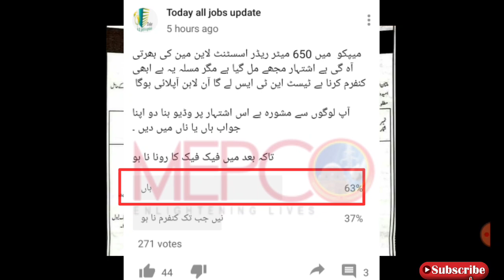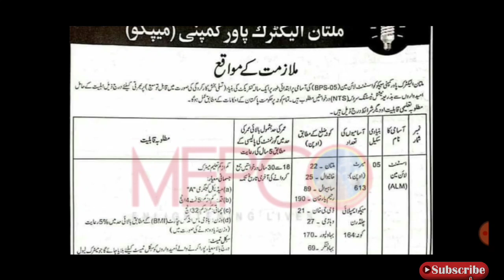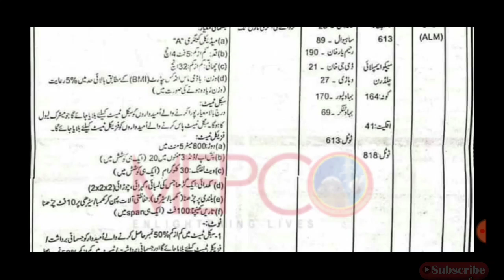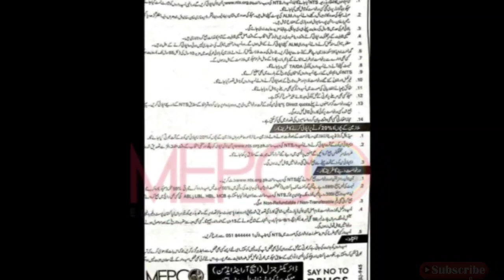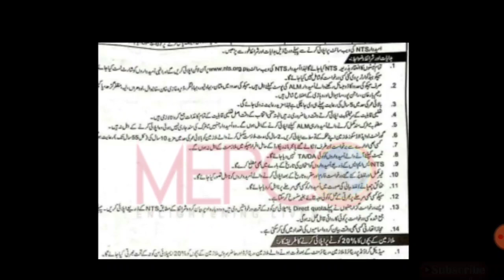Multan electric supply company mapco jobs assistant line man ALM jobs leatest 2020-2021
mepco jobs,
mepco jobs alm,
mepco jobs 20121,
mepco jobs 2020 advertisement,
mepco jobs online apply,
mepco jobs desember 2021,
mepco jobs november 2020,
mepco jobs online apply 2020,
mepco jobs 2020,
mepco job application,
mapco job application form,
mepco job application ,
mapco jobs clarks,
mapco jobs line man ,
mepco company jobs,
mapco jobs ,
mapco driving jobs,
mapco fuel driver jobs
mapco express jobs
mapco jobs Punjab
mapco jobs june 2021
mapco manager jobs
nts mepco jobs 2021,
mepco jobs october 2019
mapco peterhead jobs
mapco jobs nashville tn
mepco jobs 2020 november
mepco jobs 2021 advertisement
mapco jobs 2021